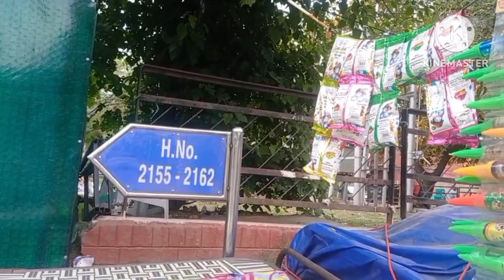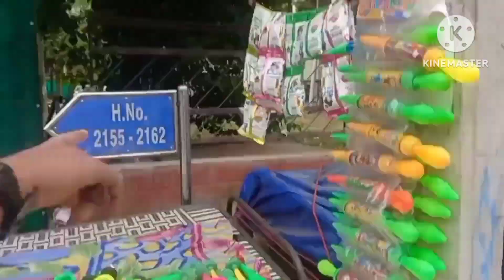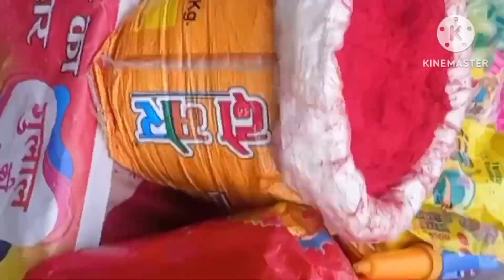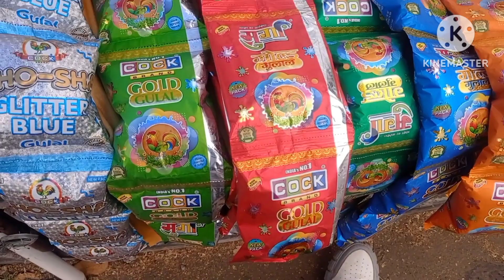Cheapest Holi Market 2024 || HOLI SPECIAL SHOPPING Rang, Gulal, Balloons,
In this exciting YouTube video, we explore the vibrant and budget-friendly Holi Market of 2024. Join us as we take you on a virtual tour of the Cheapest Holi Market, where you can find a wide range of colorful and affordable items to celebrate the festival of colors. From vibrant powders and water guns to traditional clothing and accessories, this market offers everything you need to make your Holi celebration memorable without breaking the bank. Get ready to immerse yourself in the festive atmosphere and discover the best deals and bargains at the Cheapest Holi Market 2024.

Discover the ultimate destination for Holi shopping on a budget in this captivating YouTube video. Join us as we explore the Cheapest Holi Market of 2024, where you can find an array of pocket-friendly items to enhance your Holi celebrations. From colorful powders and water balloons to traditional attire and festive decorations, this market has it all at unbeatable prices. Immerse yourself in the lively ambiance of the market and witness the joyous spirit of Holi as you shop for the best deals. Don't miss out on this opportunity to make your Holi celebration memorable without burning a hole in your pocket.

Get ready to experience the thrill of shopping at the Cheapest Holi Market of 2024 in this captivating YouTube video. Join us as we delve into the bustling market, brimming with an extensive range of affordable Holi essentials. From vibrant colors and water guns to traditional garments and festive accessories, this market offers a plethora of options to cater to every budget. Immerse yourself in the festive fervor as you explore the vibrant stalls and discover the best bargains. Don't miss the chance to celebrate Holi in style without breaking the bank at the Cheapest Holi Market 2024.